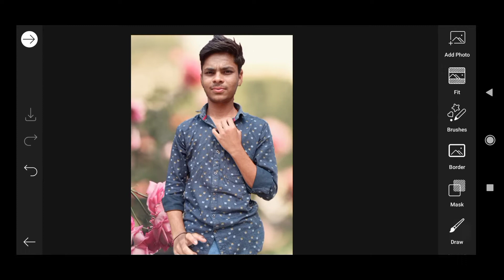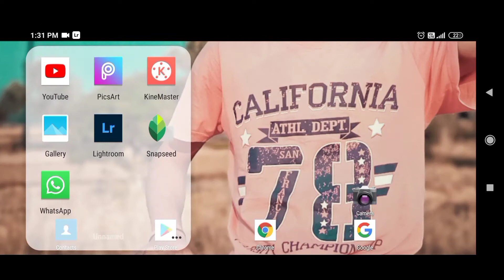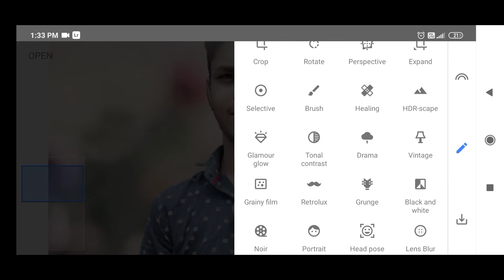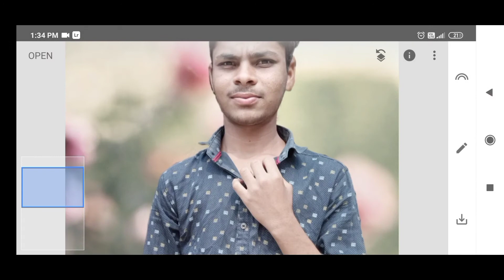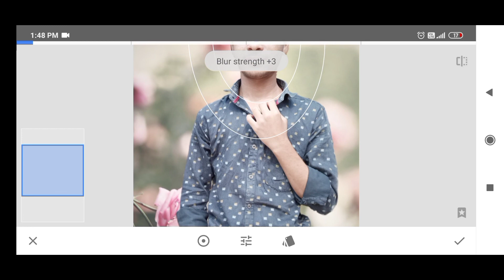New photo editing PicsArt photo editing kaise kare background change easy steps mobile se Hd 😱😱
Hey,
    Welcome to my back YouTube channel
Background change easy steps mobile se Hd

Marshmello-alone (official music video)
HD photo editing Apane smart phone se
Sabhi se Aalage photo editing is channel per
Everyday different photo editing and New edit by This channel. !
 In Editing, DM any problem on Instagram